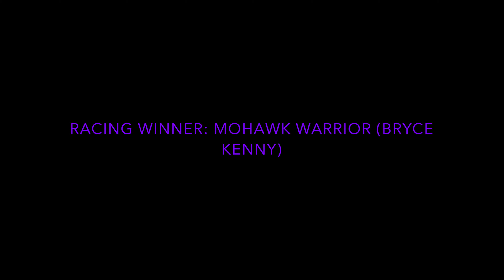Monster Jam Indianapolis FULL SHOW - 6/13/21 (SHOW 3)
Here is the FULL SHOW from Monster Jam Indianapolis on Sunday, June 13th, 2021 at Lucas Oil Stadium! The event featured Introductions, Racing, Skills, and Freestyle! Enjoy!

Event Lineup:
Avenger- Jim Koehler
Axe- Chris Koehler
Bakugan Dragonoid- Ryan Anderson
Black Pearl- Cole Venard
Grave Digger- Adam Anderson
Great Clips Mohawk Warrior- Bryce Kenny
Max-D- Tom Meents
Megalodon- Tristan England
Monster Energy- Todd LeDuc
Monster Mutt Dalmatian Galaxy- Linsey Read
Over Bored- Zack Garner